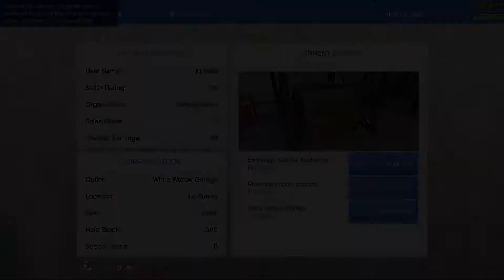We Lost Everything.... GTA Funny Moments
Hello! Thanks for stopping by and hope you enjoy the failure of a company that is Kwicky'sHoes...